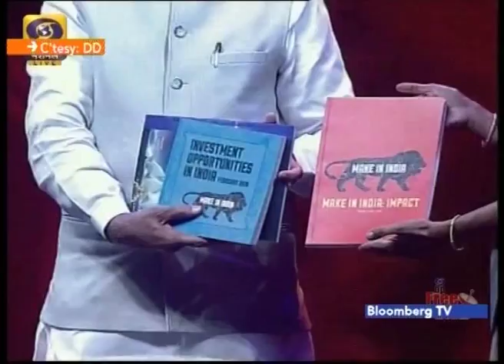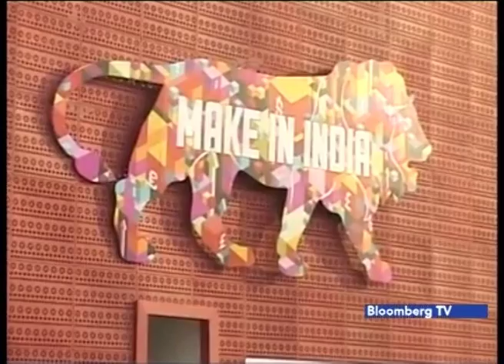LogoIMPACT: Make in India